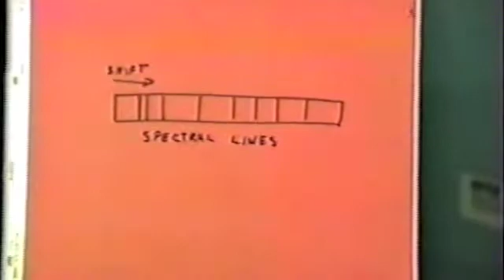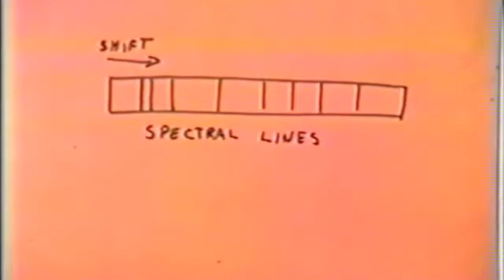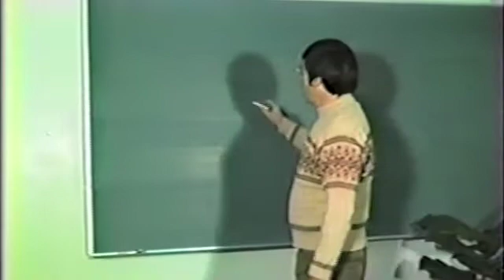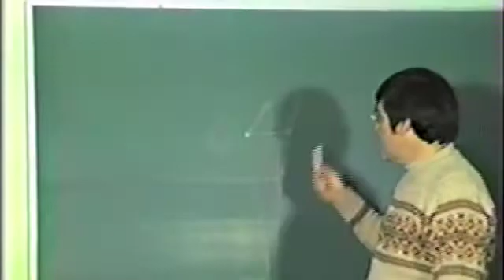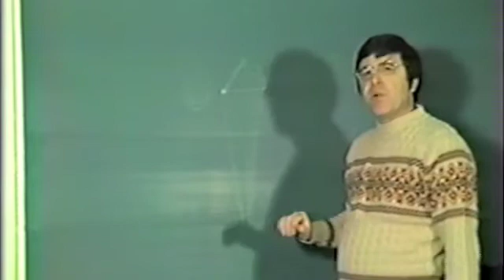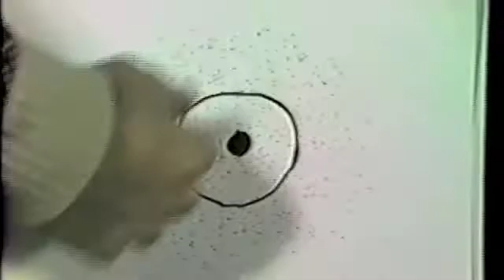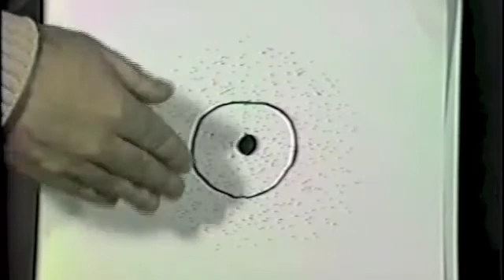Gravity and the Red Shift, Part 2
"Why the Big Bang is Wrong"  by John Kierein